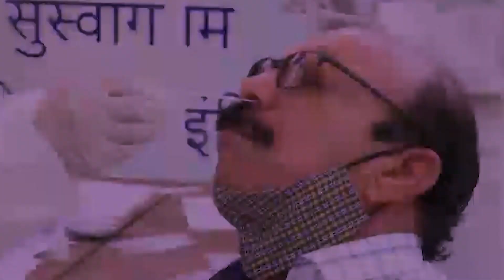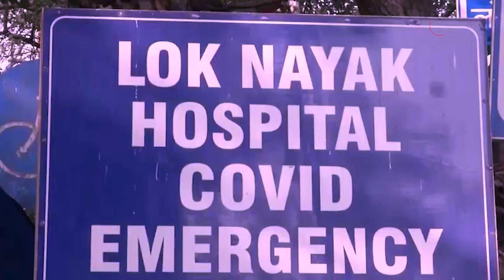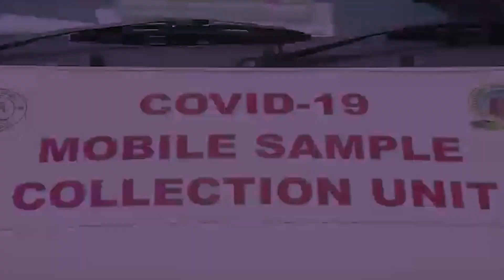Delhi में LOCKDOWN लगाने पर क्या बोले सीएम अरविंद केजरीवाल|Dilli Tak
राजधानी में कोरोना की रफ्तार पर काबू पाने के लिए क्या नहीं किया गया..येलो अलर्ट लागू किया गया..नाइट कर्फ्यू लगाया गया..जिम, स्कूल, सिनेमा हॉल और बाजारों तक को बंद कर दिया गया..वीकेंड कर्फ्यू तक लगा दिया गया..लेकिन क्या हासिल हुआ..रोजाना आने वाले आंकड़े तो इस बात की तस्दीक देते हैं कि तमाम पांबदियों के बाद भी कुछ नहीं हुआ..शनिवार को दिल्ली में कोरोना के आंकड़े 20 हजार को पार कर गए..तो वहीं रविवार को लगभग 22 हजार मामले सामने आने के कयास लगाए जा रहे हैं..ऐसे में अब ये कयास लगाए जाने लगे हैं कि क्या दिल्ली में कोरोना पर काबू पाने का लॉकडाउन ही एकमात्र हथियार बचा है..जिसका जवाब देते हुए दिल्ली के सीएम अरविंद केजरीवाल ने लॉकडाउन लगाने पर क्या कहा वो सुनिए..